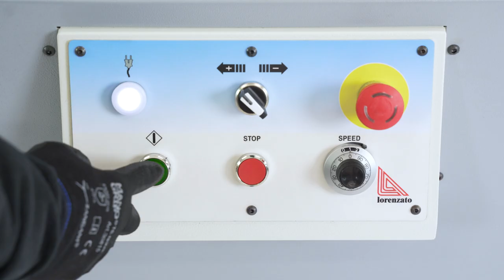P316ATT - Tube making machine for aggraffato with Turkish head | Lorenzato